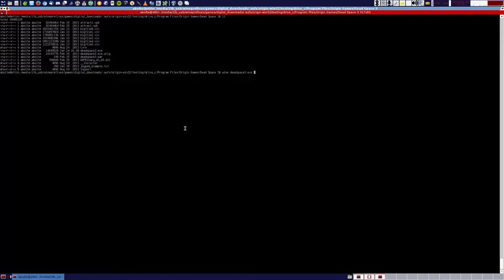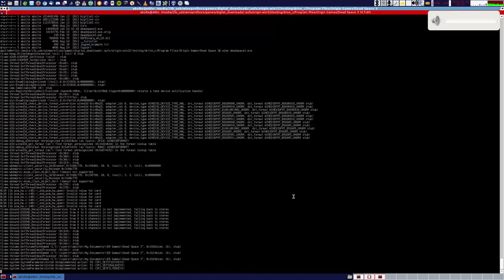Wine Dead Space 3 checkpoint loading bug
Dead Space 3, Chapter 13. Wine 1.7.35 (with 8e9e4a6 reverted to bypass a regression for those with Nvidia drivers), and cracked (to bypass Uplay, which currently causes this game to lock this game up under Wine at the title screen). Video timestamps below.

2:50 - How checkpoints are supposed to work.

This works because the checkpoint is the save point. Not every checkpoint is a save point in DS3.

However later in the chapter (and probably other parts of the game) where you are supposed to revert to a checkpoint which is not a save point, things don't work so well:

5:23 - Checkpoint load failure

Note the mouse cursor disappears in the menu when this bug is triggered.

6:05 - No mouse cursor in the main menus until game progress is lost.